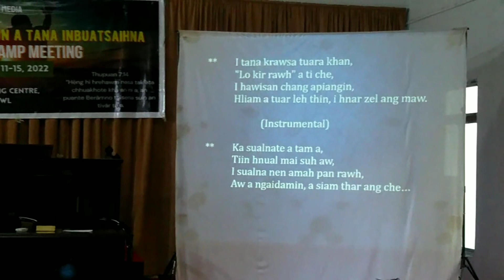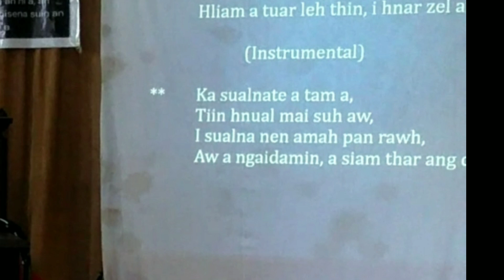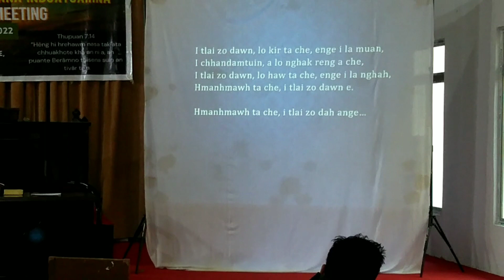Sâwmna hla urhsun..thinlung takin lo ngaithla rawh aw...